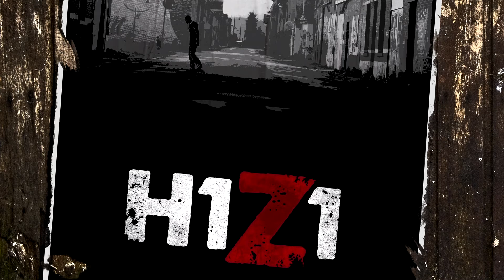My Top 5 Games of 2015!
◆Other Intro Music ►Six Shooter - Coyote Kisses

☆Channel Blurb:- Dragonheart is a 24 year old Welsh video game player who vastly enjoys many different genres of gaming. His favourites are the Total War series, Telltale Games, Assassins Creed & Tomb Raider. He has been making YouTube videos since March 20th 2013 and really enjoys sharing his hobby with everyone. Thank you for reading this, Dragonheart (Richard).